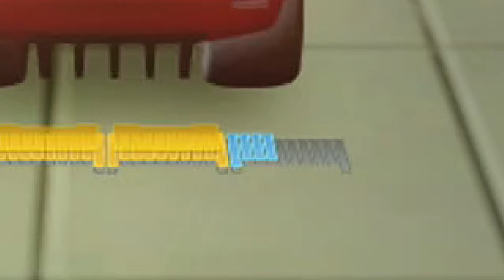Mario Kart... But DISNEY!!!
Today I played Mario Kart but only with DISNEY CHARACTERS!!!
Yes, this is another game from my childhood and I really enjoy playing, so I hope you enjoy to.